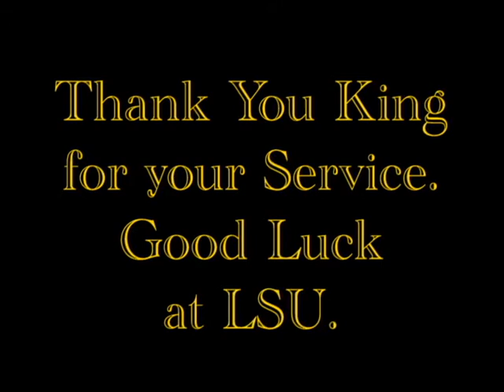Reflections on F. King Alexander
Local community, civic and political leaders reflect on President F. King Alexander's impact on the campus, community and their lives during his time at The Beach!